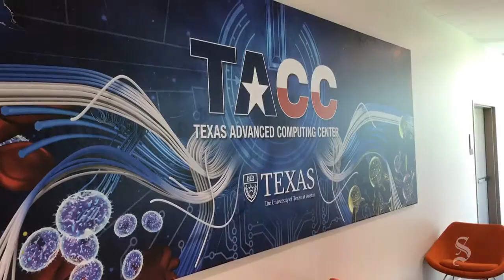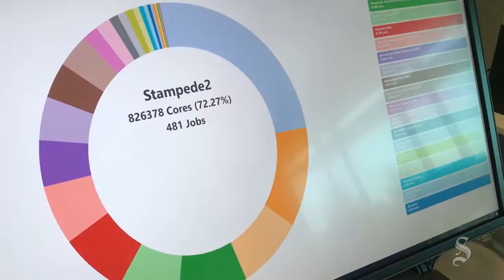World's 12th-fastest computer dedicated at UT Austin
UT President Greg Fenves discusses the importance of Stampede 2, which will help researchers at UT and elsewhere study large-scale issues in the world.